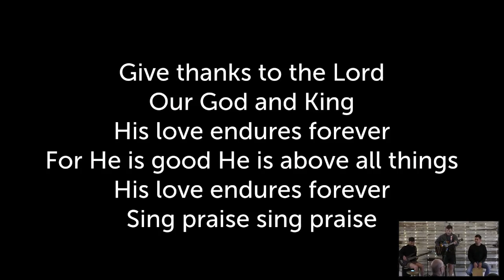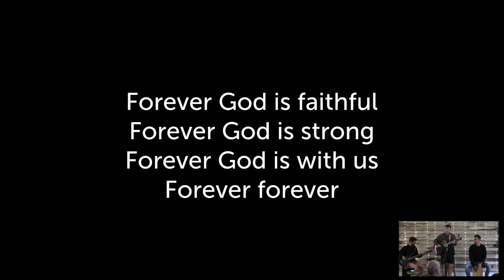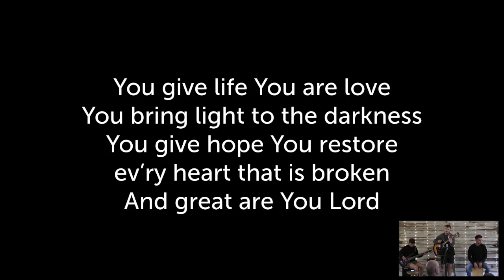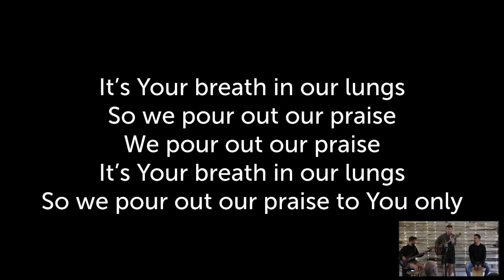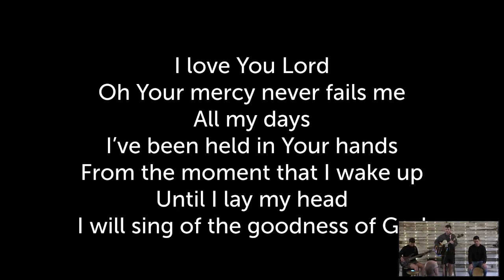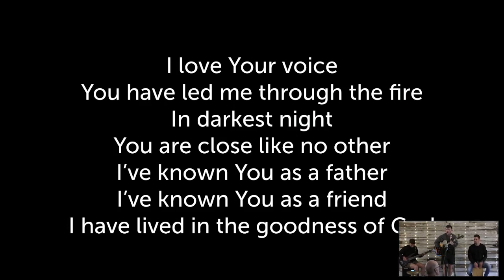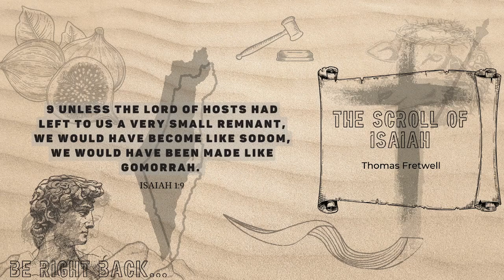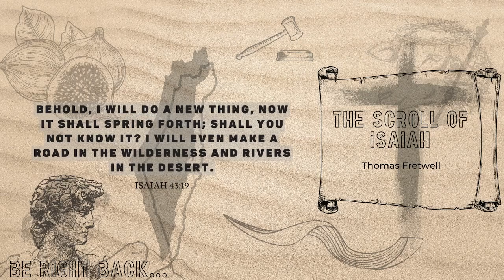Isaiah 40:11-31 | The Greatness of God | Thomas Fretwell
Sermon from Wednesday the 2nd of August 2023

Come join us every Sunday from 10:30am
50 Duke Rd, Hastings, Saint Leonards-on-sea TN37 7DN